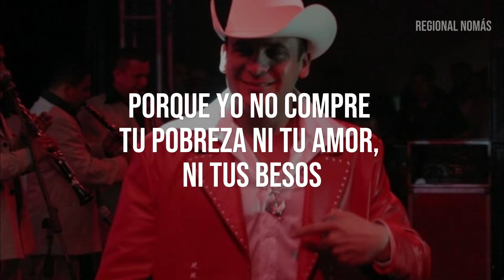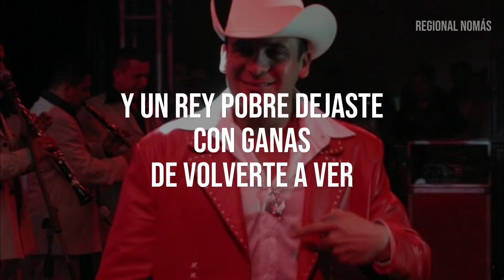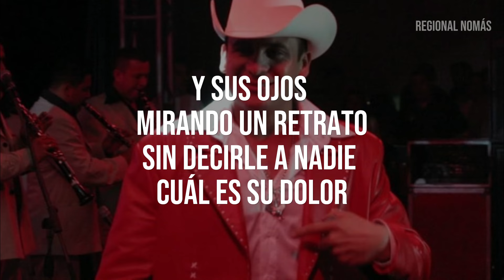Valentín Elizalde - Rey Pobre (LETRA)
Rey Pobre, Letras, Valentin Elizalde, Lyrics

Letras:

Cuando sientas cansada la vida
Y odies a ese hombre
Si acaso te queda memoria
Recuérdame a mi
Que te sigue esperando con ansia
Siempre este rey pobre
Que vendió hasta el palacio
Por verte dichosa y feliz.

Porque yo no compre tu pobreza
Ni tu amor, ni tus besos
Por amarte con toda mi vida
Y con palabra de rey
Mi fortuna la puse en tus manos
Y con ella te fuiste
Un rey pobre dejaste con ganas
De volverte a ver.

Un rey pobre llorando día y noche
Veras por las calles sufriendo de amor
Y sus ojos mirando un retrato
Sin decirle a nadie cuál es su dolor
Si se caen las torres más altas
Por eso un rey pobre por amor quedo.